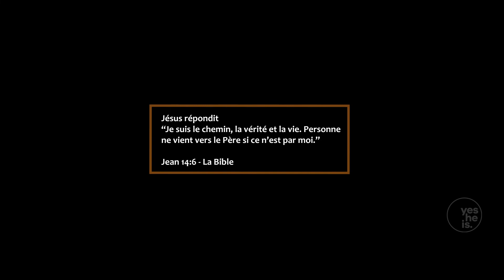Dieu avec nous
Pour télécharger cette vidéo en version originale afin de la partager sur vos réseaux sociaux, voici le lien à CV Resources Il s'agit d'une bibliothèque gratuite de vidéos, accessible en illimitée et constamment mise à jour // Description de la vidéo ci-dessous

Pour certains, Dieu semble bien lointain, plus proche des autres que de soi.
Pourtant Dieu est là et il te propose de l'ajouter à ton quotidien, pour t'aider à traverser les périodes sombres et moins sombres de ta vie.

YesHEis France a pour passion de présenter Jésus en ligne.